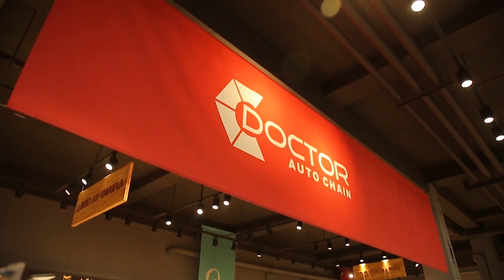Probox - Агаарын урсгал мэдрэгчийг хэрхэн цэвэрлэх вэ?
ТАНЫ МАШИН МОТОРТ ОРЖ БАЙГАА АГААРЫГ ТООЦООЛДОГ ГЭДГИЙГ СОНСОЖ БАЙСАН УУ?